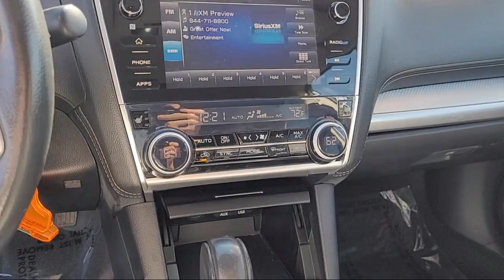2018 Subaru Outback 2.5i Premium Sport Utility Sacramento Roseville Elk Grove Folsom Stockton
2018 Subaru Outback 2.5i Premium Sport Utility Stock Number: 65786P Vin:4S4BSACC2J3324867.